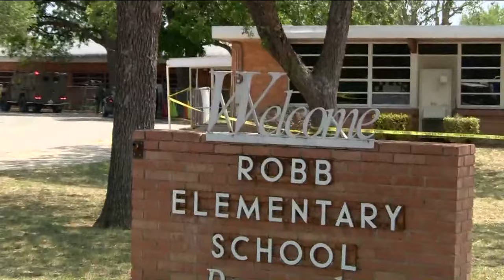Uvalde school shooting: Texas DPS director testifies before grand jury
The director of the Texas DPS testified before a grand jury that is considering criminal charges against officers who responded to the Uvalde school shooting.

You're joining us on the official YouTube channel for KVUE News in Austin, Texas. Here you will find livestreams, full interviews, KVUE Defenders specials and news videos from our award-winning team of journalists working across our newscasts – Daybreak, Midday and
KVUE News at 5, 6 and 10.